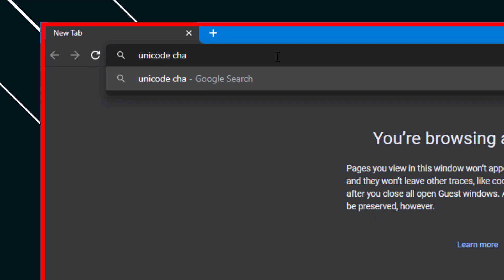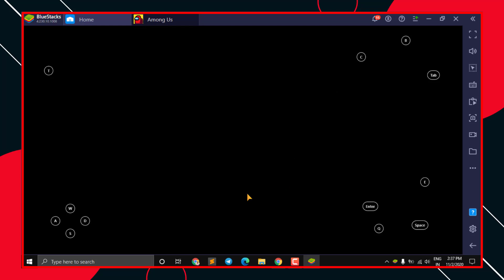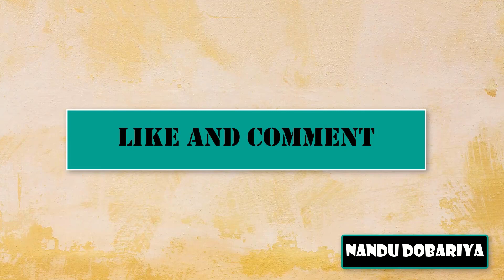How to Get an Invisible Name in Among Us || Among Us for PC [100% Working]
Hey guys, Aaj hum aapko Among Us mein Name ko Invisible/Hide kaise kare usi ke bare mein batayege. iska use karke aap Among Us mein Name ko Invisible/Hide kar Shakte hain, so video ko pura dekhna.

More Queries:

among us for pc
how to get an invisible name in among us
how to get an invisible name in among us mobile
how to get an invisible name in among us pc
how to get an invisible name in among us in Hindi
how to get an invisible name in among us in android
how to get an invisible name in among us mobile in Hindi
how to get an invisible name in among us laptop
how to get a blank name in among us
download among us pc